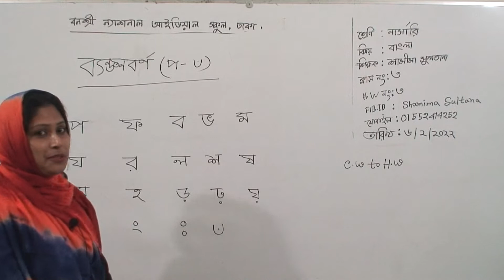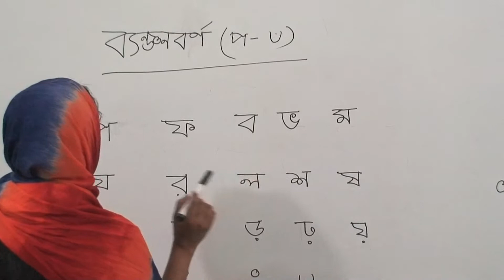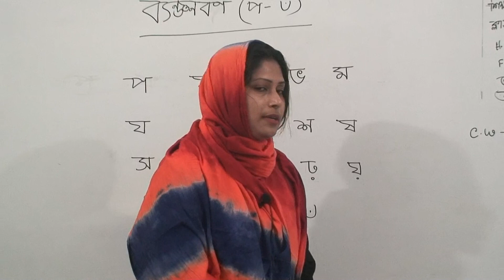নার্সারি শ্রেণির বাংলা, ক্লাস নং-৩, আলোচ্য বিষয়: ব্যঞ্জনবর্ণ (প – ঁ)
অর্ধবার্ষিক-২০২২
শ্রেণি: নার্সারি
বিষয়: বাংলা
ক্লাস নং-৩
আলোচ্য বিষয়: ব্যঞ্জনবর্ণ (প – ঁ)
শিক্ষক: জ. শামীমা সুলতানা